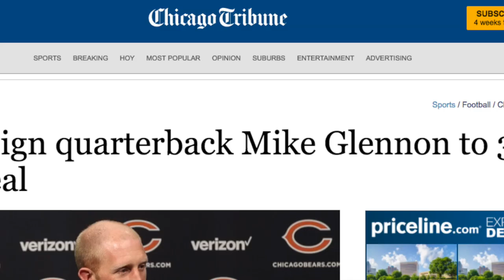Mike Glennon vs. Mitchell Trubisky: What Does History Tell Us?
Mike Glennon had a bad first half of his first preseason game with the Bears. Mitchell Trubisky had a great first outing as a professional. History does not look to favorably on Mike Glennon's chances of keeping his alleged starting position.